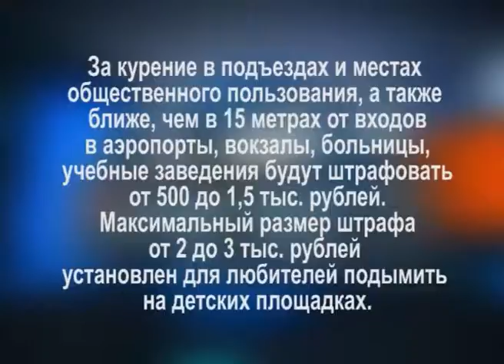Курению на территории Севастополя - нет.